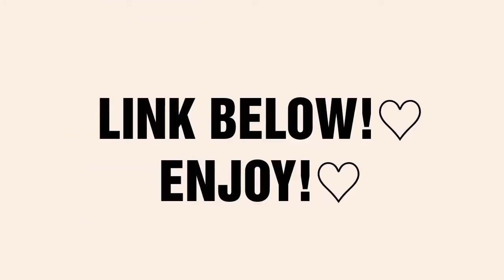and CHERLLOYD POWERPUFFGIRLS INSPIRED FAN ART | ARTSSIMIST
My FAVES in one fan art!😍

WATCH ME DRAW MAINEMENDOZA , SACHZNALAPARAN AND CHERLLOYD POWERPUFFGIRLS INSPIRED FAN ART!👩‍🎨❤💜💛

MY KPOP ANIMATIONS♡

BTS -DNA ANIMATION

BLACKPINK- HOW YOU LIKE THAT ANIMATION